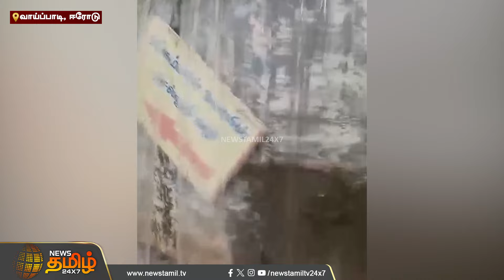நீர்வீழ்ச்சியை போல் கொட்டிய தண்ணீர்..பாலத்திற்குள் சிக்கிய டாரஸ் லாரியை இழுத்து வந்த ஜேசிபி | Erode